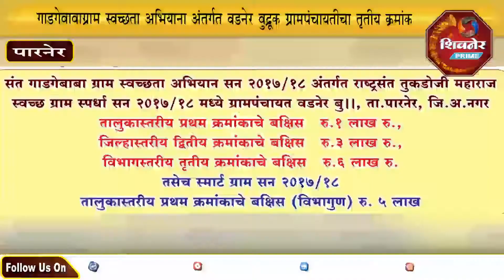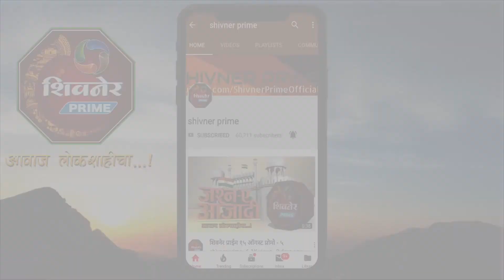गाडगेबाबाग्राम स्वच्छता अभियाना अंतर्गत वडनेर बुद्रूक ग्रामपंचायतीचा तृतीय क्रमांक